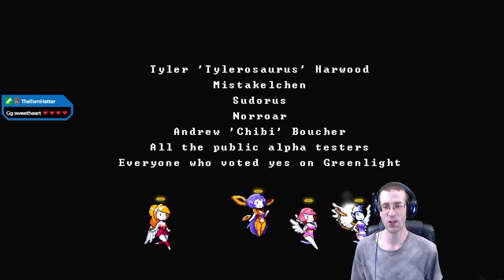Wings of Vi #5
Chronicle Dates: 6/8/2022 to 3/19/2023
The final installment of the masochistic pain train! The Path of Decay traversal continues, with Azurel waiting to fight Vi. The struggle is almost over... but also just truly beginning...

[Please be advised, loud sound commands occur throughout streams. I try to find and adjust accordingly but be aware that I will miss catching instances of such! Apologies!]